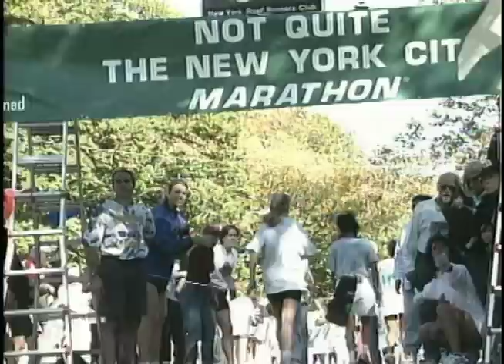1998 NOT QUITE THE NYC MARATHON